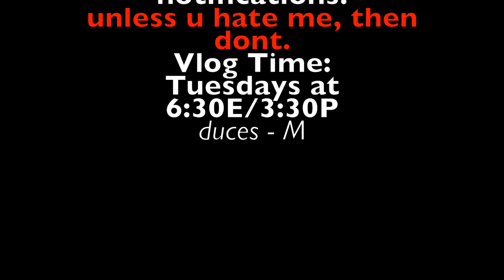WHO KNOWS WHO BETTER?